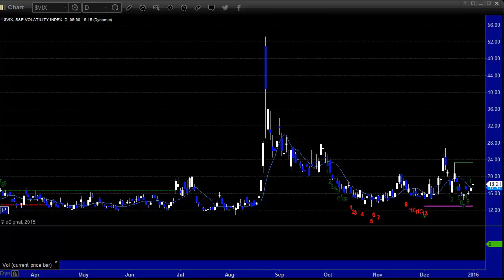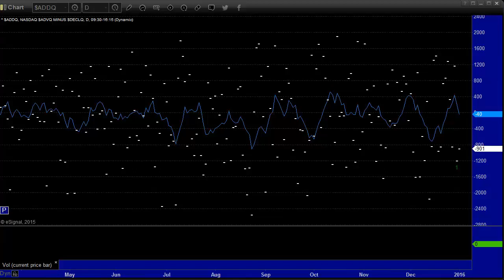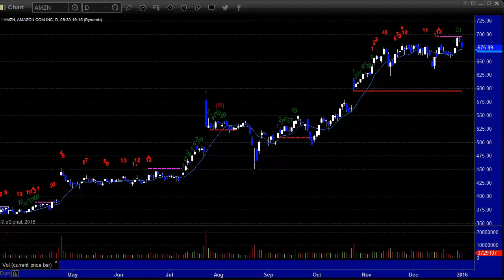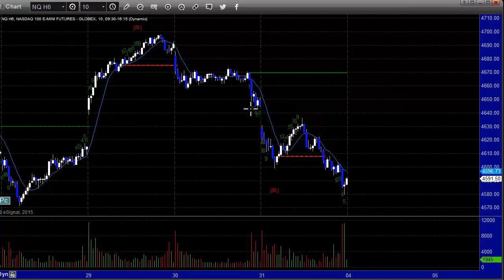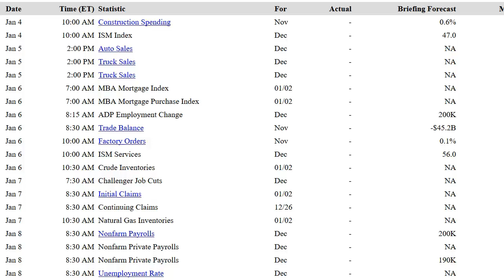Stock Trading: Economic Roadmap and Index Preview for the Week of January 4, 2016